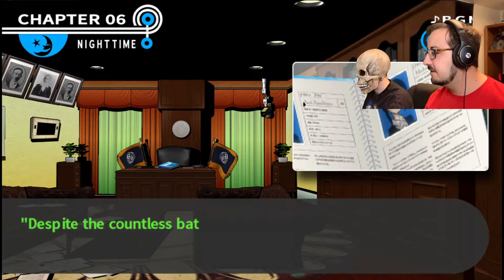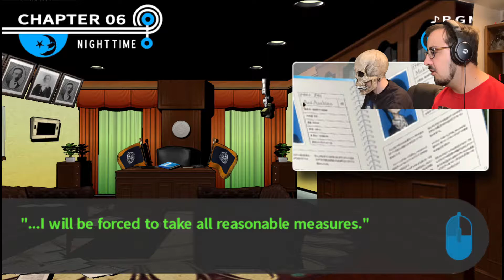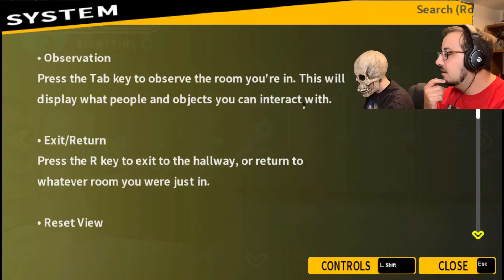The Ultimate Deadbeat Dad! (Danganronpa - Episode 36) | Hell Yeah Gaming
Danganronpa part 36 is here! With our final investigation in full swing we take a deep look into the headmaster of Hopes Peak Academy. We find vital documents in his office, and learn he has a huge connection to one of the students!